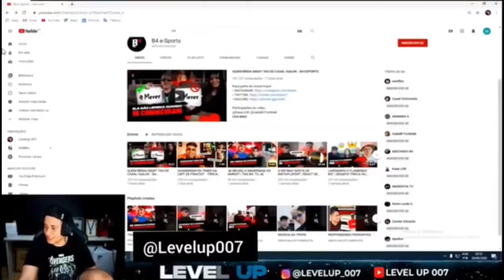LEVEL UP REAGINDO B4 FLAMENGO - FARPAS- TRETAS - FREE FIRE